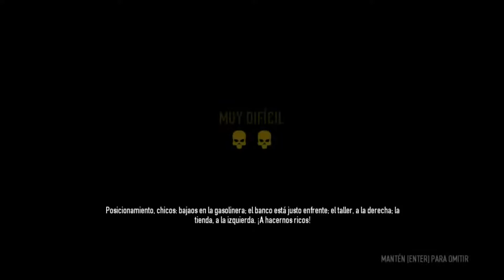Pay Day 2: Ep piloto, LOS LADRONES RETRASADOS!!! Con Perrochop